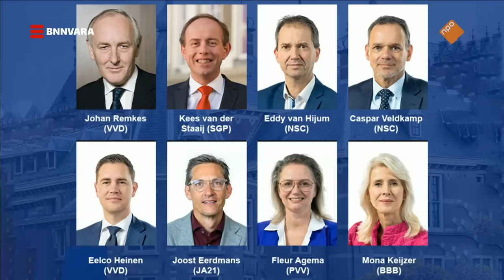Dit zijn de NAMEN die rondzingen | Sophie & Jeroen | BNNVARA | NPO Start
De ‘volgende stap’ kan worden gezet in de kabinetsformatie. Jeroen vraagt politiek verslaggever Marleen de Rooy: ‘welke namen worden er genoemd voor de ministersposten?’